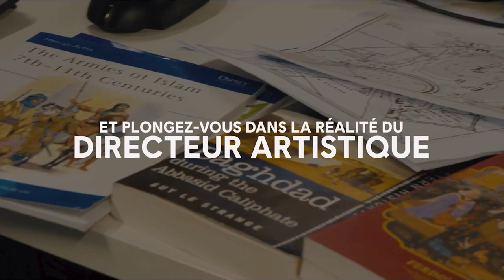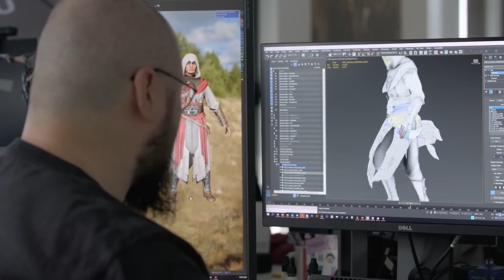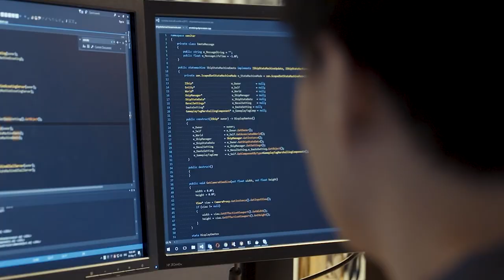🚨 ALERTE ! Les SECRETS de développement d'Assassin's Creed Mirage DÉVOILÉS 😱 Interview exclusive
A l'occasion de la sortie d'Assassin's Creed Mirage et de l'ouverture de l'exposition "L'Art d'Assassin's Creed Mirage", nous avons eu l'occasion d'interviewer Jean-Luc Sala, Directeur Artistique en charge du projet, à Ubisoft Bordeaux.
Il a répondu à nos questions et nous a dévoilé pas mal de secrets de développement !

🖊 Ecriture : Valentin
🎥Tournage : Valentin
💻Montage : F3urst